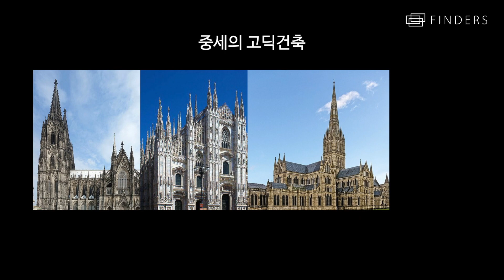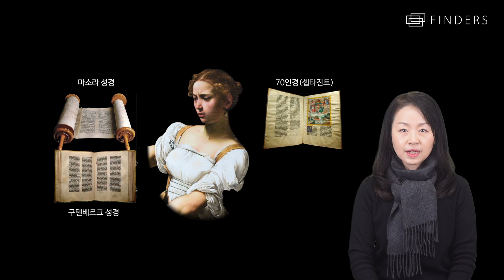카라밧지오의 충격적인 사건현장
16세기까지 전 유럽을 뒤 흔들었던 르네상스미술의 주인공들이 영원을 담은 표정과 우주의 평온함을 지녔다면 17세기에 혜성같이 나타난 카라밧지오의 인물들은 역동적인 움직임과 넘치는 힘, 불안정한 찰나를 묘사합니다. 그리고 이러한 다이나믹함은 빛의 효과, 빛과 어두움의 대조 때문이었습니다.  역사 속, 성경 속  이야기를 눈빛, 표정, 절규와 손짓으로 생생하게 보여줌으로써 사건이 벌어지는 현장 속으로 들어가는 경험을 하게 합니다.

동영상 자막과 함께 시청하시면 감상과 이해에 더 도움이 됩니다.
Watching with video subtitles will help you understand more.

이 동영상에 사용 된 동영상, 사진 또는 음악을 소유하고 있지 않습니다. 공정 사용법에 따라 교육 및 토론 목적으로 사용됩니다.

이 동영상을 만들기 위해 다음 소스를 사용했습니다.
I used these sources to create this video:

Mechthild Zimmermann, Between Spotlight and Shadow (Max Planck Research)
Langdon H. Caravaggio: a life. New York; Farrar, Straus and Giroux; 1999.
Janson HW, Janson AF. History of art. New York: Harry N. Abrams, Inc.; 2001.
Martin JR. Baroque. New York: Harper & Row Publishers, Inc.; 1977.
Sybille Ebert-Schifferer, Caravaggio: The Artist and His Work
Keith Christiansen, A Caravaggio Rediscovered: The Lute Player, The Metropolitan Museum of Art, New York 1990.
Caravaggio [cited 2003 Sep]. Available from: URL
Wheelock AK (Jr). Still lifes of the golden age: northern European paintings from the Heinz family collection. Catalog entries by Ingvar Bergstrom. Washington, D.C.: The National Gallery of Art; 1989.
Wolfgang Kallab, Caravaggio, in Jahrbuch der Kunsthistorischen sammlungen des allerhochsten Kaiser hauses, XXVII, 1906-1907, translated as in Marta Ragozzino, Introduzione, in Vite di Caravaggio, CasadeiLibri Editore, Padova, 2010.

# 만든사람들
Produced by Samyoung Park
Screenplay by Hyunjung Song
Camera and Editing by Jiksoo Shin

# 온라인수업에 사용을 원하는 분들께
- 영상 아래 '공유'를 눌러서 영상주소를 복사합니다.
- 복사한 주소는 메일이나 받아볼 사람의 SNS등에 붙이기하여 보내시면 됩니다.
- 별도의 다운로드와 업로드는 허용하고 있지 않음을 양해바라며 '링크'로 사용해주시기 바랍니다.
- 감상과 교육자료로 사용가능하되, 사용목적과 기관을 댓글에 남겨주시면 감사하겠습니다.